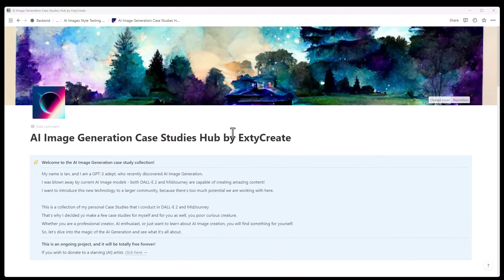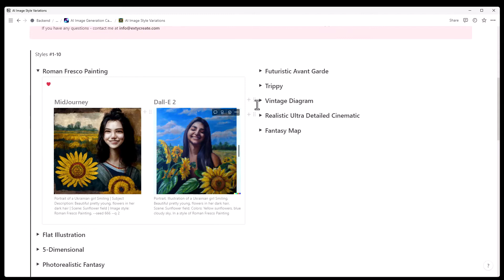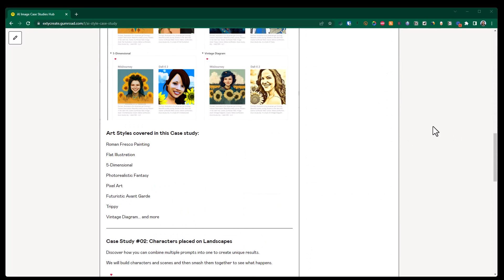AI Image Generation Case Studies Hub - DALL-E 2 & MidJourney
Do you like everything AI? You are in the right place.

This is the collection of multiple Case Studies I've done for AI Image Generation models, DALL-E 2, and MidJourney.

Both models produce way different results and having them tested side by side is essential to know the capabilities of both AIs.

Inside you will find multiple case studies covering various concepts of the text prompts you feed to the model.

Sometimes results are literally SHOCKING.